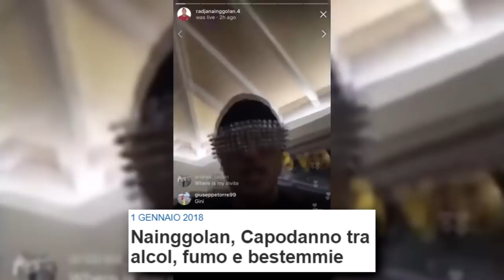"Radja Nainggolan è un cattivo esempio" - Luca Toselli Show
Radja Nainggolan è sicuramente una delle stelle più brillanti di Inter e Serie A.
Un calciatore fenomenale, carismatico e fuori dalle righe.
L'ex Roma viene odiato dai rivali e amato dai tifosi.
Eppure, complice la serata di Capodanno 2018, viene visto come un cattivo esempio.
Durante una diretta di Instagram, infatti, è stato "sorpreso" mentre beveva, fumava e bestemmiava.
E' giusto che anche i calciatori possano ubriacarsi e dire parolacce?

Registrato con XiaoMi MiA2

Luca Toselli ha presentato LT Show:
"Radja Nainggolan è un cattivo esempio"